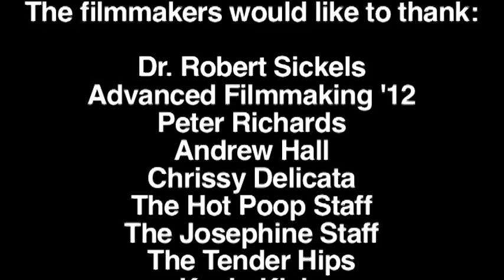Unlocking Chastity Belt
A short documentary about Chastity Belt made in the spring of 2012 by Alex Folkerth, Amanda Villasenor, and Jack Gretsch for their Advanced Filmmaking class at Whitman College.

FUCK CHASTITY BELT!